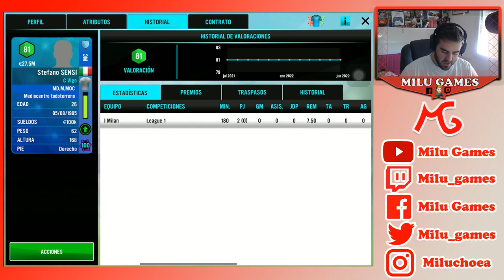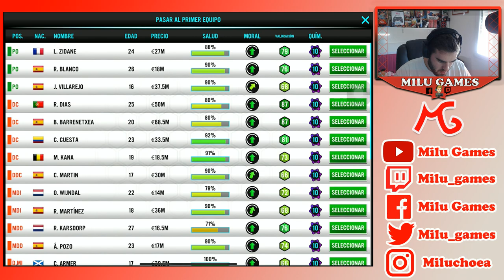🤙🏻❤️ NOS FUIMOS DE PESCA Y FICHAMOS ESPECTACULARMENTE - Soccer Manager 2021